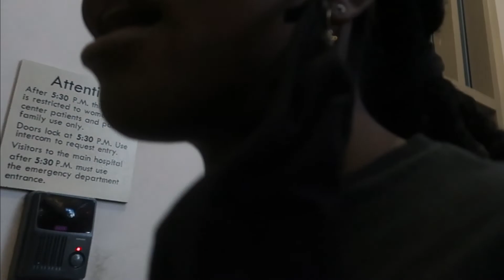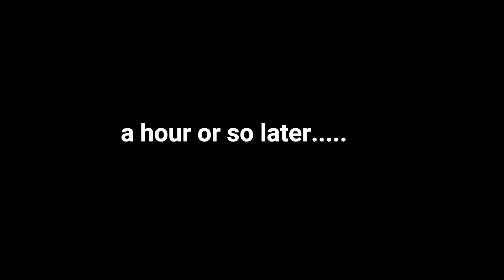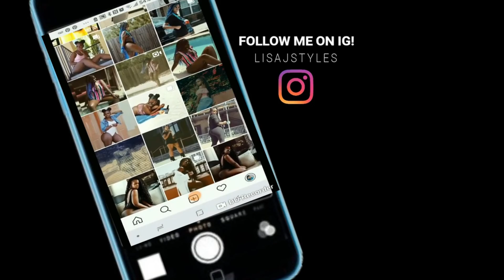MY WATER BROKE vlog|WHATS IN MY HOSPITAL BAG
Welcome back! WATCH IN 1080P HD!

So i filmed a whats in my hospital bag video not knowing that a few hours later my water would break and id be going into labor!
so here is the start of my labor and delivery video